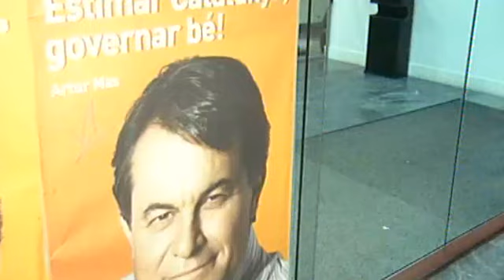Caso Palau: 9 años de prisión para Millet y Convergència condenada a devolver 6,6 millones